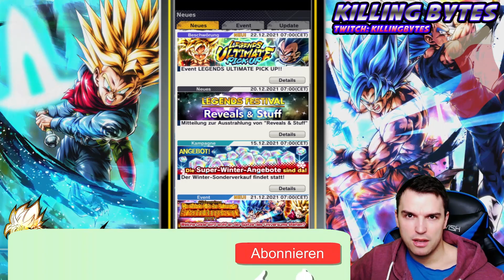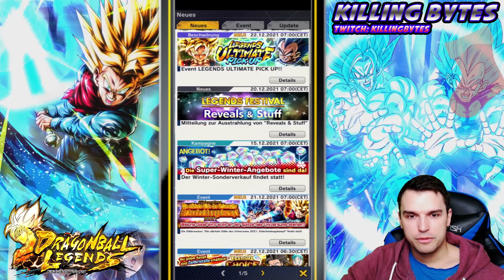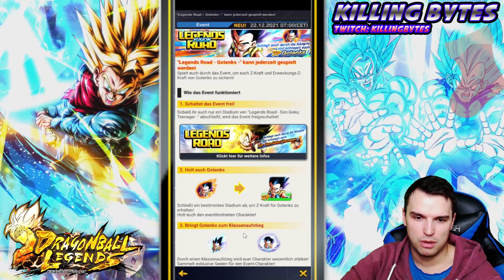Neuer Haarschnitt für Trunks? Zenkais Hinweis auf LF? Update & News Dragon Ball Legends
Wieder Mittwoch Zeit für Update & News!

Wenn es um Dragon Ball Legends geht, bin ich den Mann! Summons, Tier List, best Team und Tipps? Das und noch mehr kann ich dir bieten!

Für alle die mich Live sehen wollen Killing Bytes Sunday Live oder unten der Twitch